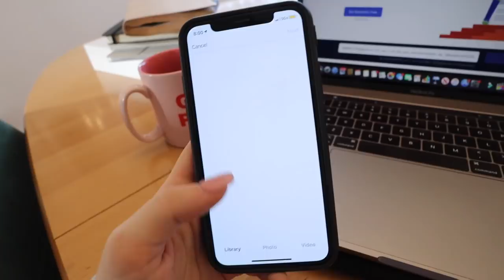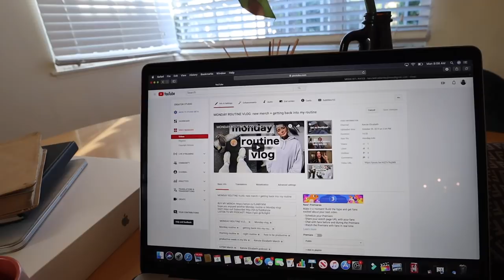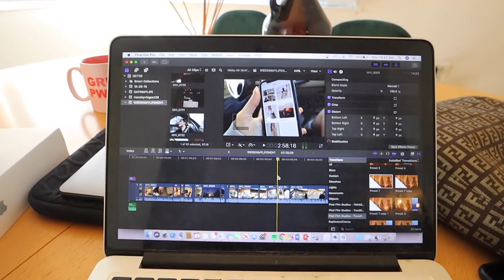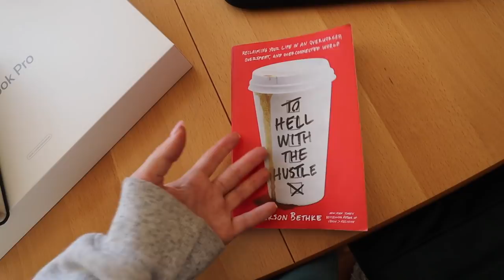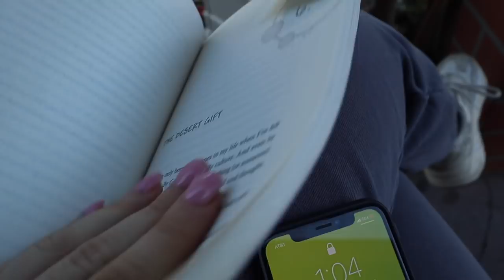VLOG: productive day followed by a monday funk help me | Kenzie Elizabeth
hope you guys enjoyed another Monday vlog!